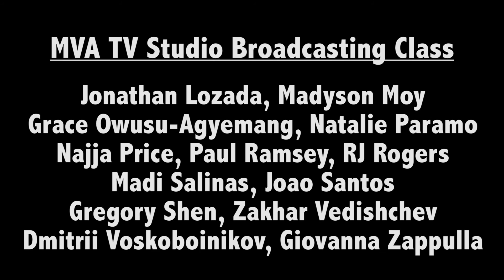MVA Today Show (S10E04)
Montverde Academy
Weekly Student-Produced News Show